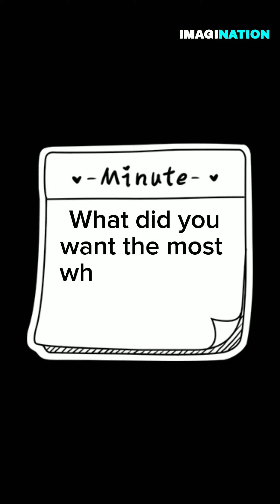The secret to success